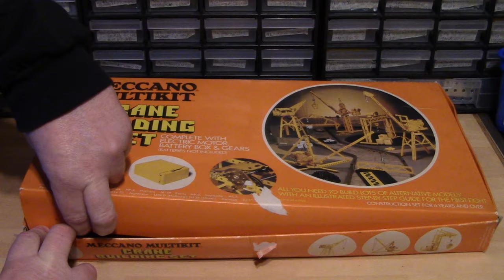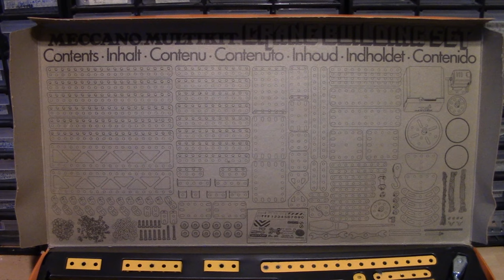MECCANO SHORT: MECCANO MULTIKIT CRANE BUILDING SET (1976)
A quick look at a slightly used but complete Meccano Multikit Crane Building Set from 1976